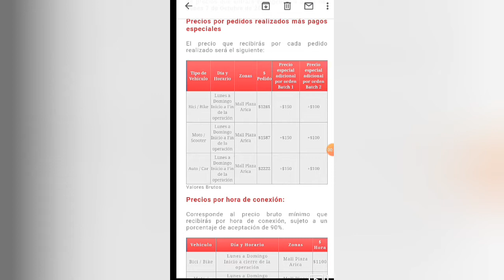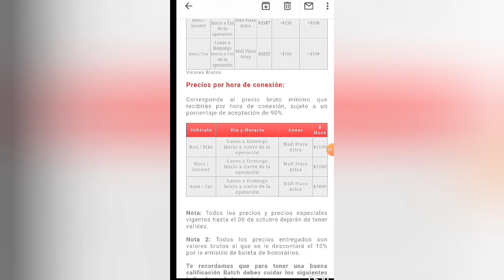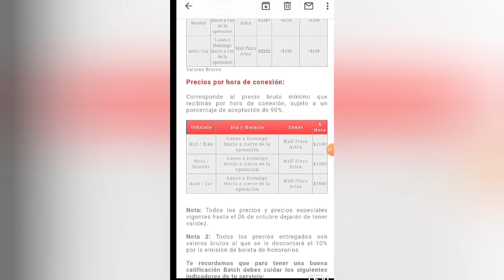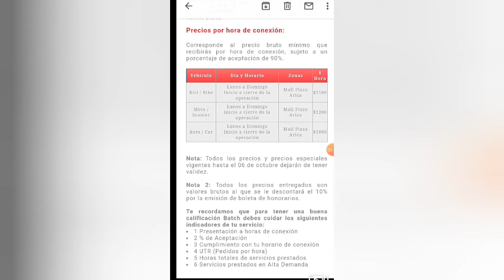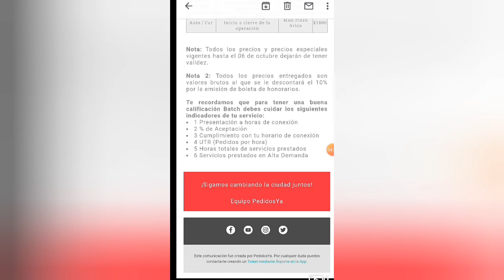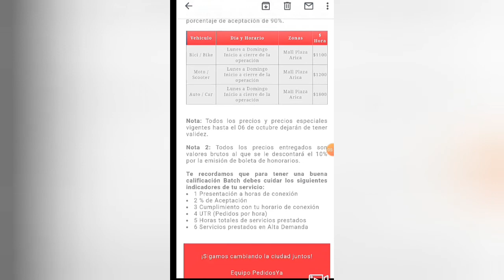nueva estructura de pagos en pedidosYA, ¿cuanto nos pagan ahora? (chile)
nuevo sistema de pagos en pedidosya , te lo explico de la forma mas facil posbile, y te aclaro un par de puntos mas que son importantes iual